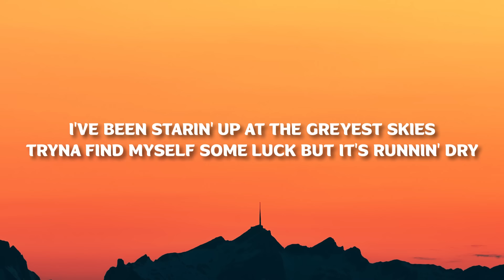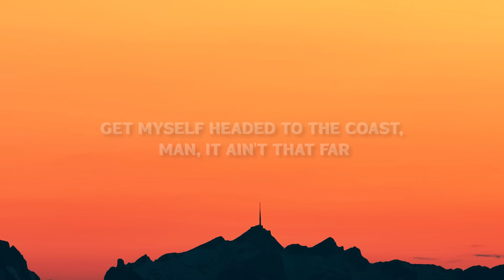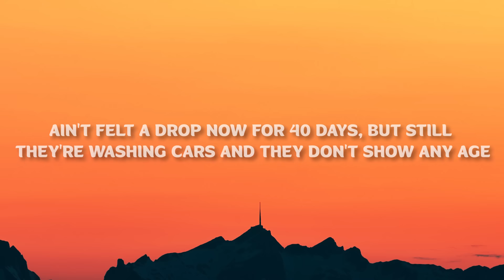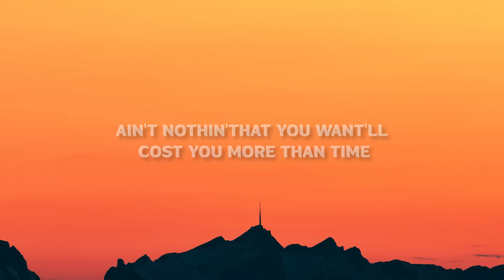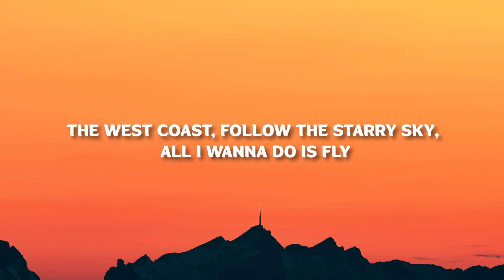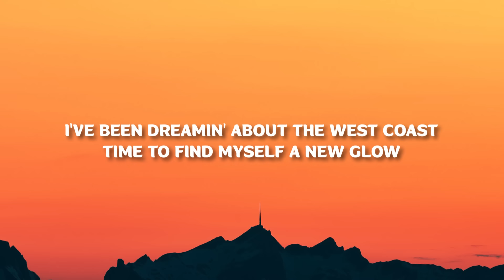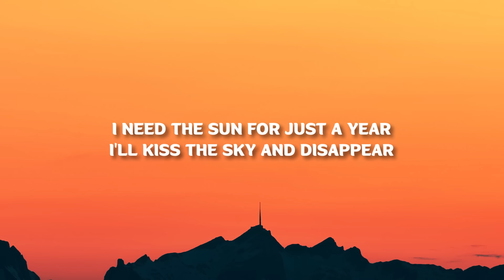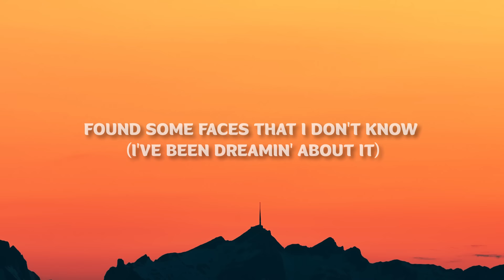OneRepublic - West Coast (Lyrics)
OneRepublic - West Coast

(Lyrics):
[Intro]
I've been dreamin' about the West Coast (I've been dreamin')
Found some faces that I don't know (I've been dreamin' about it)
Give me the sun for just a year
I'll kiss the sky and disappear

[Verse 1]
I've been starin' up at the greyest skies
Tryna find myself some luck but it's runnin' dry
It's like the weather makes the worst of my cloudy mind
I could really use a dose of some paradise
Sometimes you gotta run from a broken heart
Before I turn into a ghost, need a brand new start
Get myself headed to the coast, man, it ain't that far
Yeah, they got sun in LA and some shinin' stars

[Chorus]
Seein' signs for California
Trade the shade for somethin' warmer
Where the people take it real slow (I've been dreamin' about it)
I need the sun for just a year
[Verse 2]
Ain't felt a drop now for 40 days
But still they're washing cars and they don't show any age
Ain't nothin' that you want'll cost you more than time
If you're tryna find yourself, better get in line
I'm countin' up my money and spendin' to get it right
Got the future in my pocket, I'm spendin' it all tonight
Like a prophet with the vision, I finally see the light

[Post-Chorus]
The West Coast
Follow the starry sky
All I wanna do is fly
Take me where the sun shines bright
[Bridge]
I've been dreamin' about the West Coast
Time to find myself a new glow